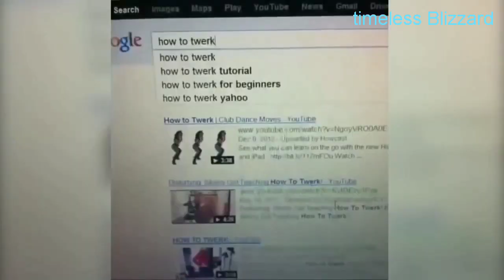Dancing cats | free music